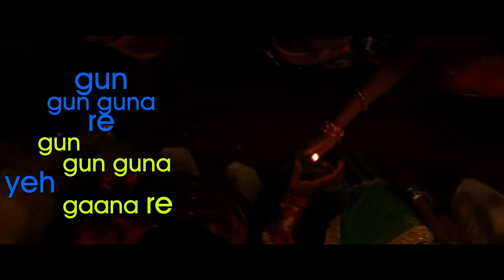Ajay-Atul - Gun Gun Guna Best Lyric|Agneepath|Priyanka Chopra,Hrithik|Shreya Ghoshal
Gun Gun Guna is a delicate duet by Udit Narayan and Sunidhi Chauhan with the message that song can lift the human spirit and unite a community.Song  Gun Gun Guna ReSinger  Udit Narayan and Sunidhi Chauhan Music  Ajay AtulLyrics  Amitabh BhattacharyaChoreographer  Saroj KhanDirector  Karan MalhotraProducers  Karan Johar and Hiroo Yash JoharStudio  Dharma ProductionsLabel  Sony Music Entertainment.Subscribe:Vevo us:Facebook Follow us:Twitter